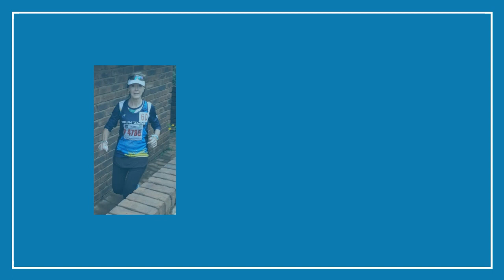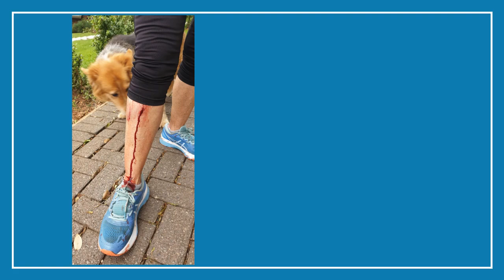Jessica Maartens Runzone Challenge